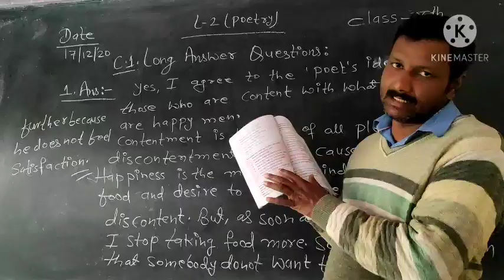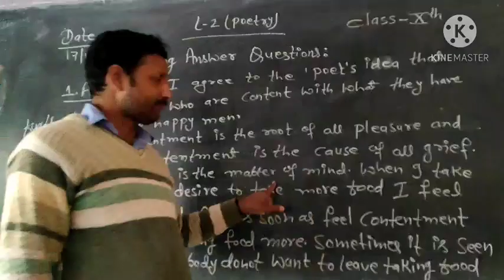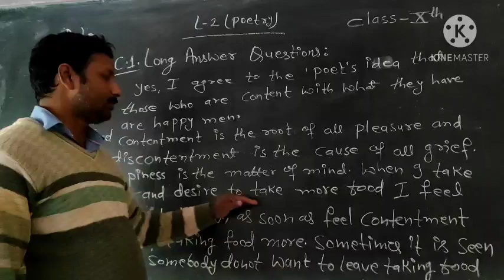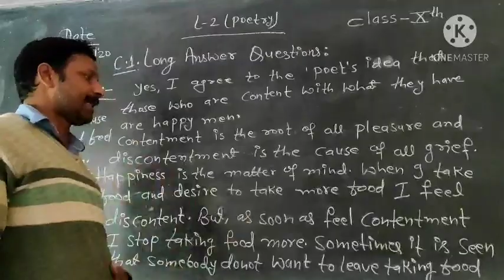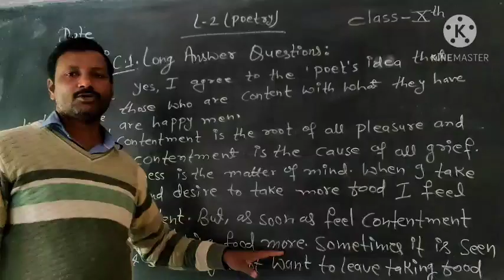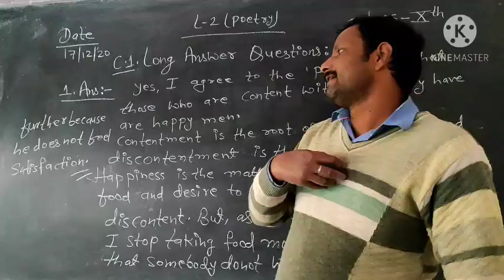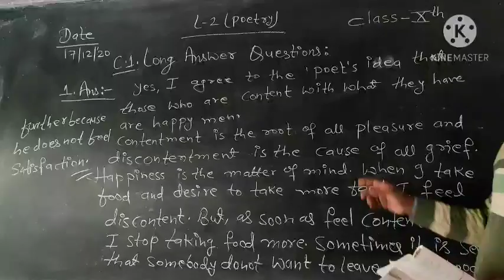English class10th lesson 2(poetry) long ans& que